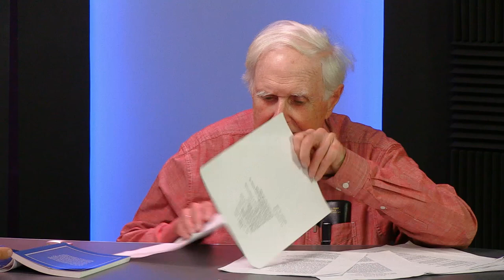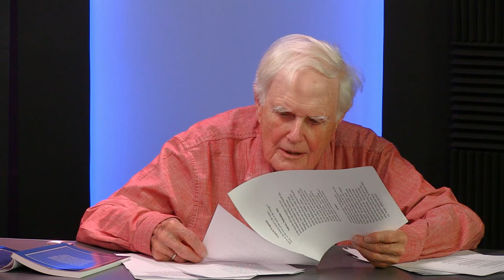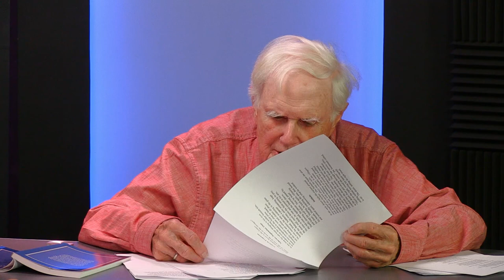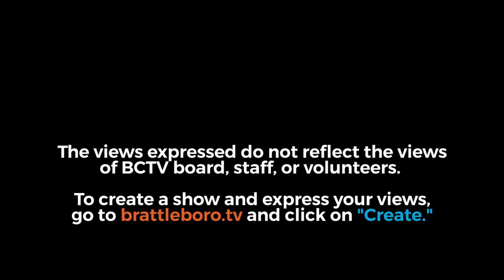Poets Speak: Tom Ragle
Tom Ragle served as President of Marlboro College from 1968 to 1981. He hold an A.B. in ancient Greek history and literature from Harvard University and an Master’s degree in English language and literature from Oxford University. He’s the author a book of poetry titled Take This Song